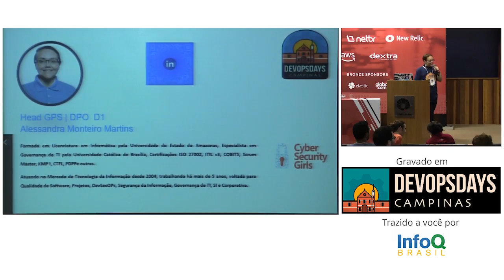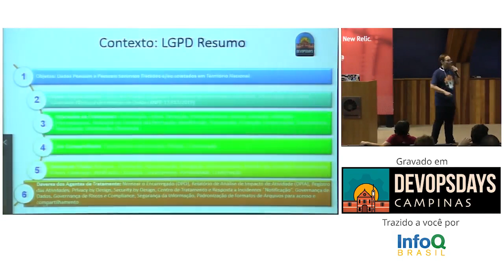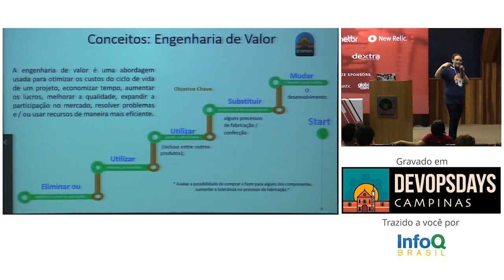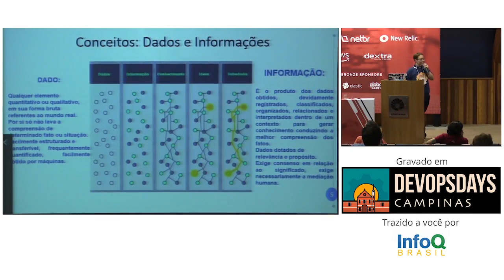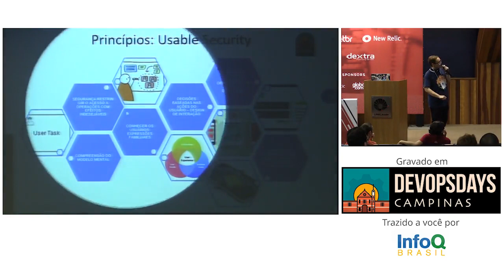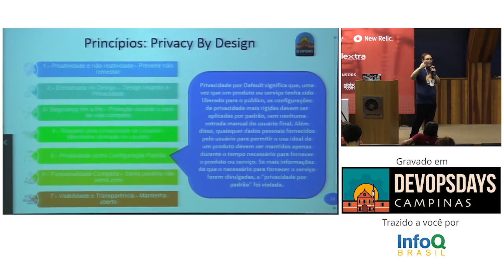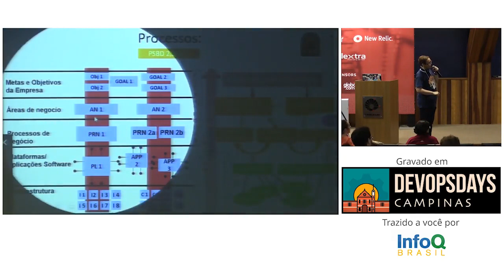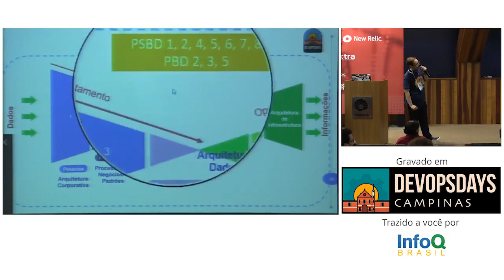DevSecOps como estratégia para Jornadas by Design e by Default - Alessandra Monteiro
Com a GDPR novos conceitos e princípios surgiram, na verdade não são tão novos, mas com novos nomes, e com a LGPD estas buzzy words, agora precisam ser reais nos projetos e ciclos de vida de desenvolvimento de Software, então como agilizar? Como implantar de fato a Jornada by design e by default?
Na área de TI desde 2004, hoje atua descomplicando Segurança+Agile +DevOps+ Qualidade+Governança desde 2013 trabalhando em ciclos de vida de software e projetos, dentro de diferentes nichos de negócio dentro e fora do Brasil, desde 2017 pesquisando e evangelizando sobre DevSecOps, Segurança Governança e Proteção de Dados de forma mais dedicada.